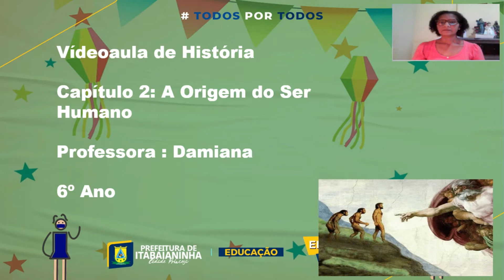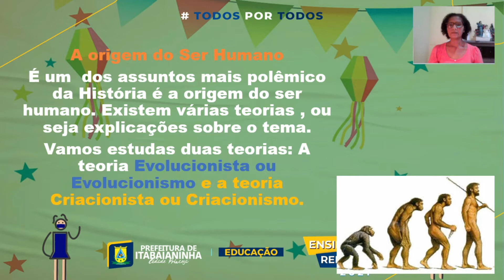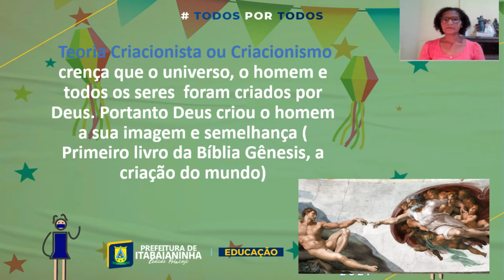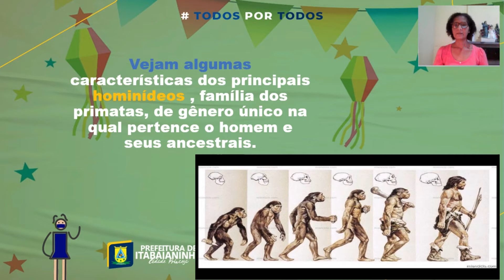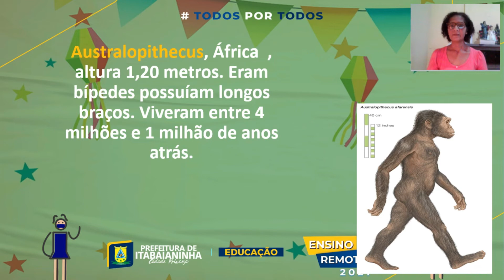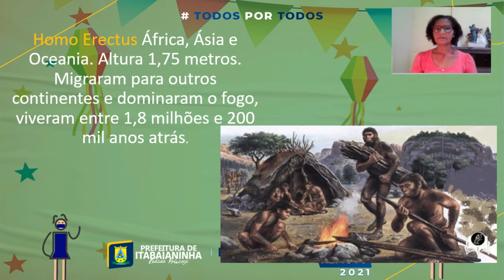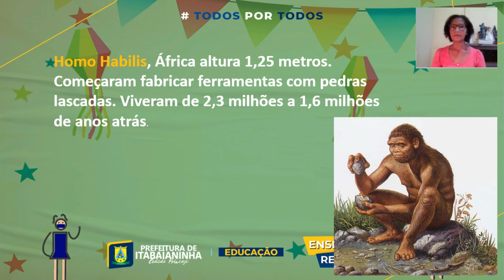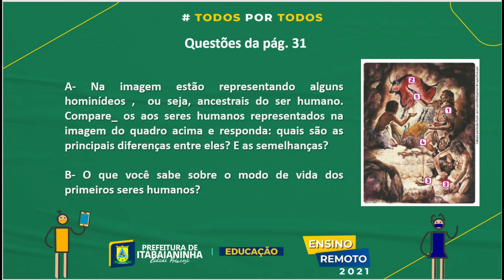História - Aula 1 - 6ª Ano - (07/06 a 11/06) A origem do ser humano.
História:  A origem do ser humano. Destacando as páginas 34 e 35. Responder às questões a e b pág.31